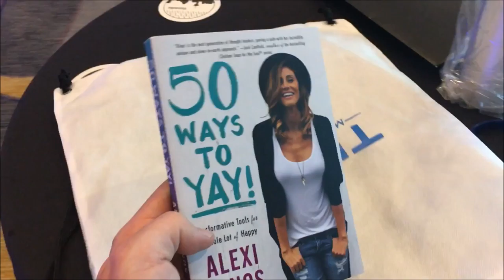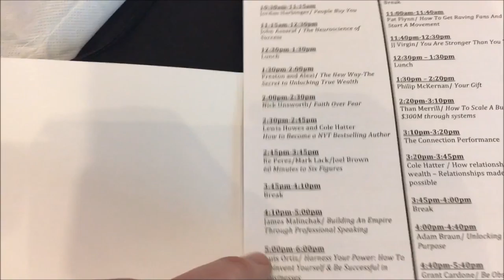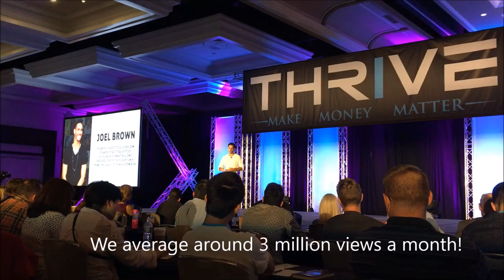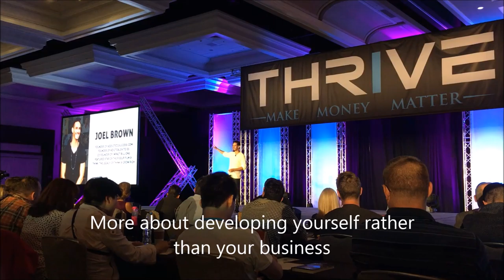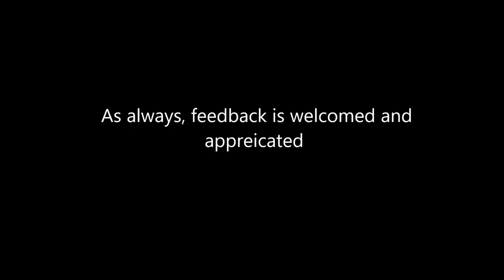Day 2 | Setting the stage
Day 2 of my journey, Day 1 of Thrive 16.  Sat next to Lewis Howes, met my boss Joel Brown & Alexi Panos.  Definetly a much better vlog than yesterdays.

All footage was shot with my iphone and edited with Windows Movie Maker.